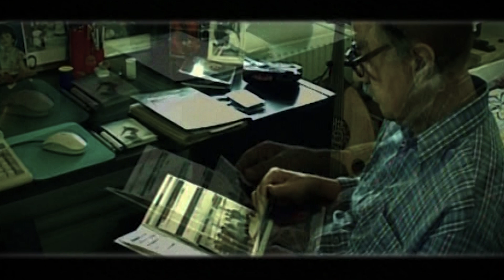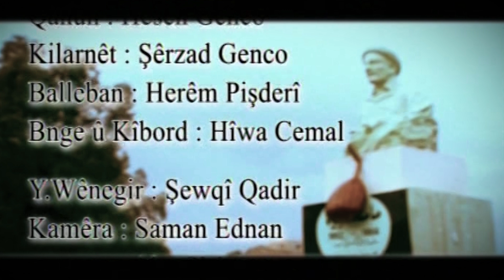wrya ahmad gulla payz